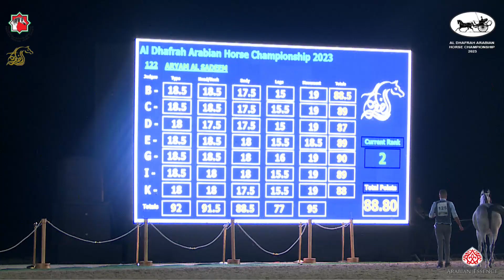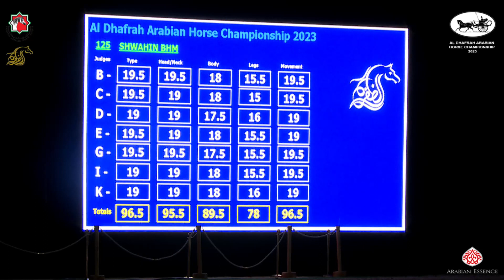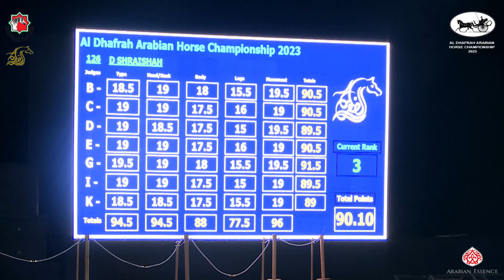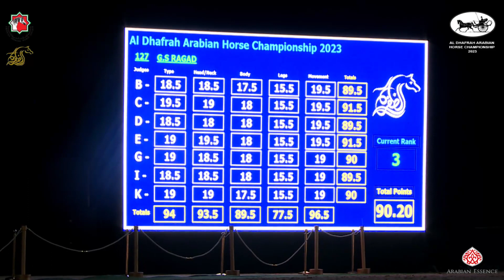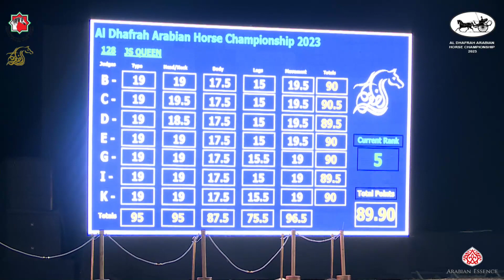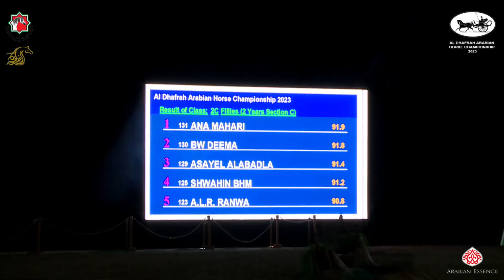Al Dhafrah Arabian Horse Championship 2023 - Class 2C